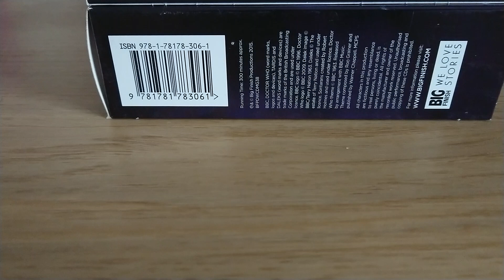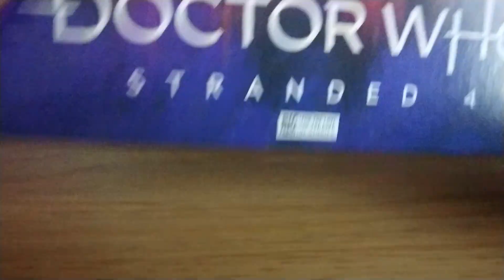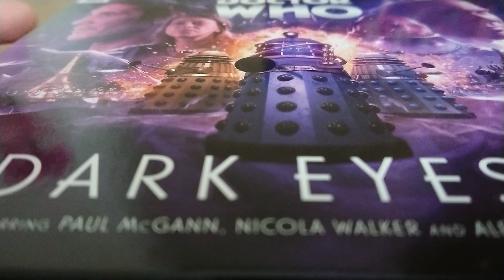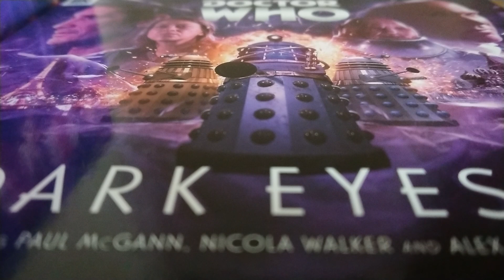Reading List: What Lies Inside?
I provide a list of titles I would recommend to prepare yourself for this upcoming Big Finish release.